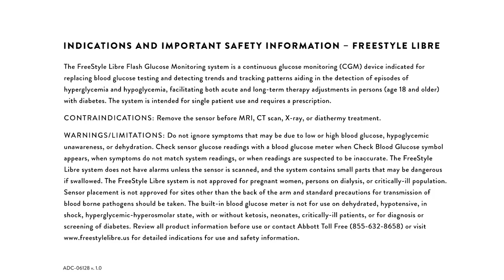FreeStyle Libre: Scan & Go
Actively managing your diabetes can take a lot of time and effort. With the FreeStyle Libre system, a one-second scan gives you the past, present and future of your glucose information. Just scan and go.

The FreeStyle Libre system provides people with diabetes three key pieces of data with each scan: a real-time glucose result, an 8-hour historical trend, and a trend arrow showing the direction their glucose is going. The touch-screen reader holds up to 90 days of data, which allows people to track their glucose levels over time.

Across the globe, more than 400,000  people are now using the FreeStyle Libre and the system has been clinically proven to be accurate, stable, and consistent.

*Fingersticks are required for treatment decisions when you see Check Blood Glucose symbol, when symptoms do not match system readings, when you suspect readings may be inaccurate, or when you experience symptoms that may be due to high or low blood glucose
**Data on File. Abbott Diabetes Care.